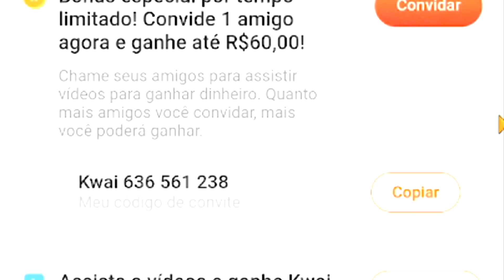NOVA ESPADA DE MADEIRA PEIXE no BED WARS do BLOCKMAN GO !!